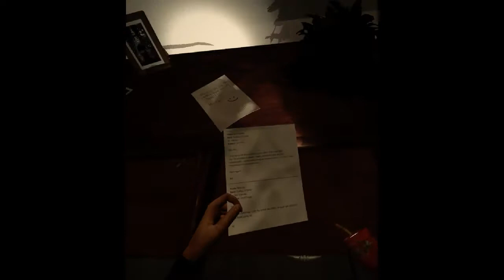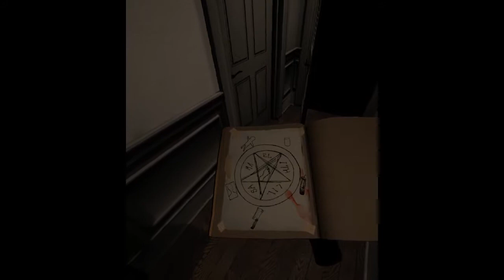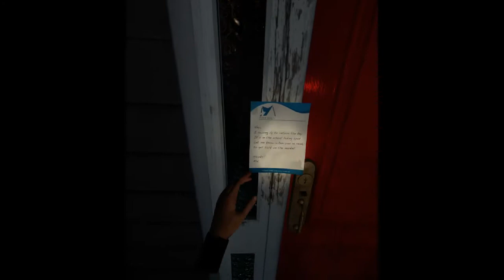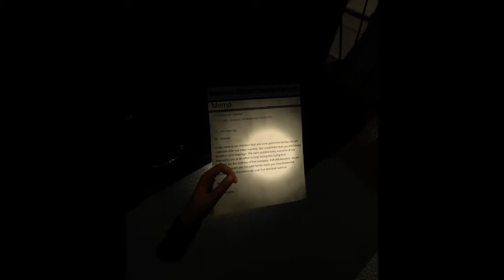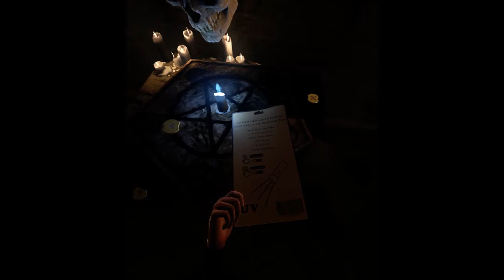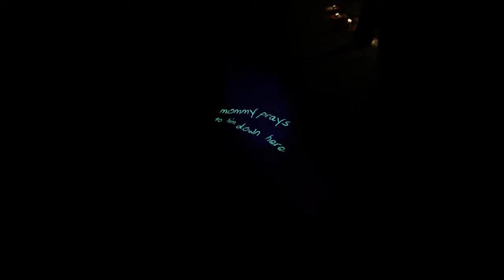Lets play paranormal activity: the lost soul (part 2)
Second part of my Paranormal Activity: The Lost Soul playthrough, there may be times where you hear loud screams of terror...please remember that a game in vr is very like you are there. and horror can be absolutely terrifying (no joke) and so my cat was often scared. that is my story and i am sticking to it :)
If you enjoyed the video please hit like, it helps me out a ton, thanks guys.
Uploaded by The Dave
psn: mrgreaperAlso
xbox: DaveofNorwich
None :(
Want to have a good place to talk about vr games (or just games in general?) why not try the Vive Steam Group
And their Discord (i heard the moderator over there is pretty awesome ;) )